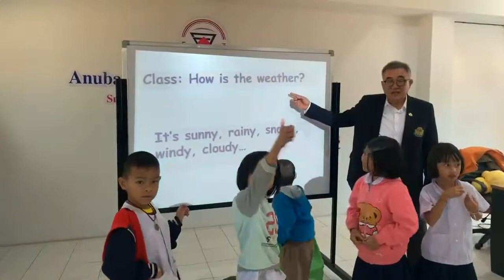ENOZ English English Program โรงเรียนอนุบาลปทุมราชวงศา ป.1 ศูนย์นวัตกรรมการศึกษา Siam i-Edu